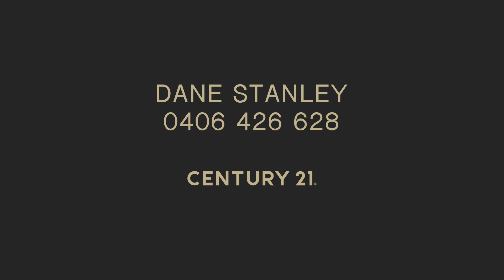32 Pinehurst Loop, Meadow Springs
Great opportunity to purchase this lovely home in the sought-after suburb of Meadow Springs. The home is walking distance to the Quarry Adventure Park and on a good sized 480sqm block and surrounded by other quality homes in an ultra-convenient location.

Built in 2015 by Redink Homes, this sleek and stylish modern family home has it all! Boasting 4 bedrooms, 2 bathrooms, multiple living spaces, double lock up garage with shoppers' entry and quality inclusions throughout.

This home shines above all others due to the expansive open plan kitchen, dining and living area which flows seamlessly to the homes expansive outdoor entertaining area. This is impressive to say the least. The kitchen has been fitted with quality 900mm stainless steel appliances, stone bench tops, island bench with breakfast bar and an abundance of cupboard and cabinetry for all your storage needs. All whilst overlooking the internal and external living spaces.

The large master bedroom is located towards the front of the house, offering a large walk-in robe and a spacious deluxe ensuite with double shower, double vanity, feature tile, fitted mirror and separate W/C. You will look forward to retreating to this lovely bedroom at the end the day to relax and unwind. The three minor bedrooms are in their own wing of the home. Each are fitted with floor to ceiling double door built in sliding wardrobes, window treatments and carpeted floors. Sitting adjacent to the minor bedrooms is the family bathroom that has a deep bath, single vanity, shower and separate W/C and the laundry is also positioned in this wing of the home.

Heading outside the home's alfresco area is the perfect place to entertain!! You have one section located under the main roof whilst an expansive gabled alfresco which has been added to provide the additional space you will need to entertain family and friends the year around.

Key property inclusions that you will love include:
- 4 good sized bedrooms
- 2 Quality bathrooms
- Double lock up garage
- Theatre room with double doors
- Large laundry room with ample linen storage
- Ducted reverse cycle air conditioning
- Alfresco dining and entertaining – built in bar
- Modern kitchen with centre island quality appliances
- Modern decor throughout and high ceilings to all living spaces
- Led lighting, tiled floors and carpeted bedrooms
- Solar power system
- artificial lawns, low care gardens, auto retic system
- Close to Quarry Adventure Park

Great location with proximity to the Quarry adventure playground, shops, schools, and transport, minutes to numerous beaches, easy freeway access close by and the new train station in Lakelands due for completion in 2023.

This lovely home will suit a host of buyers. The perfect lock and leave property making it the ideal investment, family home or those that want to sit back and enjoy the easy life with no maintenance. An independent rental appraisal of $500 - $520 per week available upon request.

This will get snapped up so please be quick and contact the exclusive selling agent Dane Stanley from Century 21 today!

century 21 mandurah century 21 real estate realestate real estate mandurah